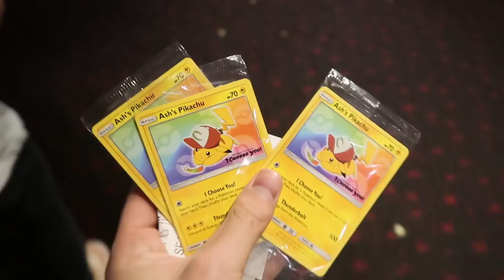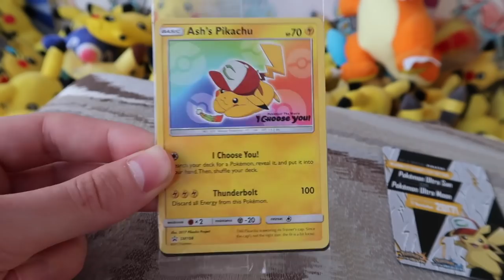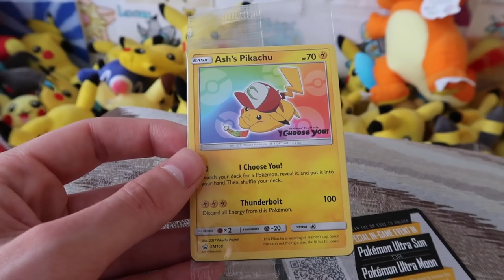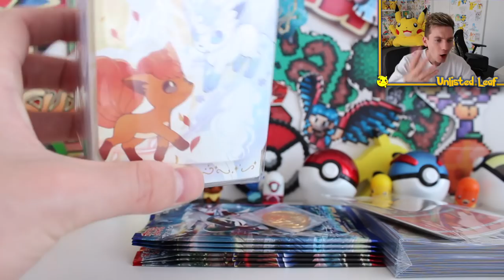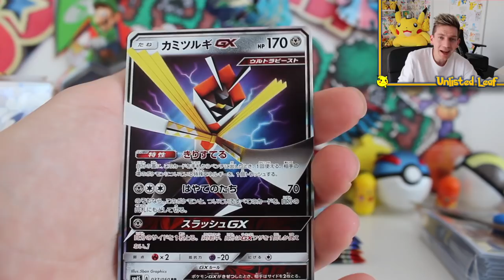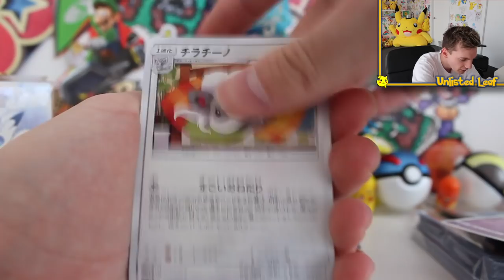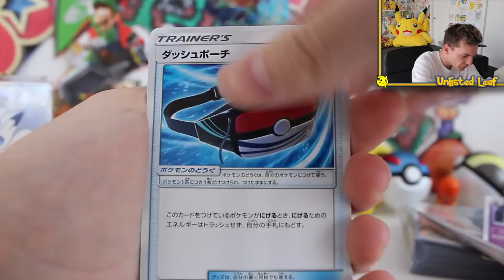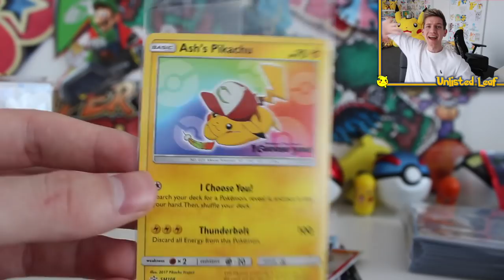FREE Pokemon Cards At The Movies *100% Works*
Today I show you how to get Free Pokemon Cards at The Movies! I walk in there and grab 3 20th Pokemon movie promo cards!! All you have to do is buy 1 ticket to the 20th Pokemon movie then Attendees will also receive an Ash’s Pikachu promo card (SM108) wearing the Original hat (Kanto and Johto regions) hat.